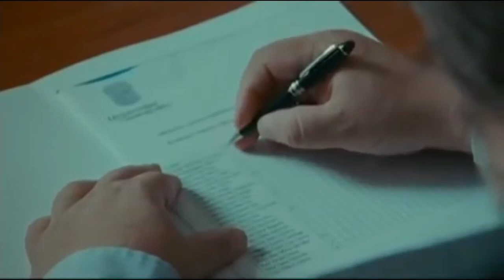Análisis de la película el Estudiante bajo el enfoque de la Andragogía y el Humanismo.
Agradecemos a sus creadores originales.

El presente vídeo se reproduce respetando profundamente el Derecho de Autor y demás leyes mexicanas aplicables, así como los tratados internacionales en la materia vigente en México. Su reproducción es con fines estrictamente académicos, con el objeto principal de contribuir al desarrollo de los estudiantes, cultivando valores.

Los comentarios son referidos de la siguiente bibliografía.
Alonso, Chacón, P. (2012). La Andragogía como disciplina propulsora de conocimiento en la educación superior. Revista electrónica educare 16 (1): 15-26.
Rodríguez Rojas, P. (2003). La andragogía y el constructivismo en la sociedad del conocimiento. Laurus,. 9.(15): 80-89.
Veytia, Bicheli M. G. (2015). Estrategias andragógicas para estudiantes de posgrado a partir de procesos de medicación tecnológica. Atenas. 3(31): 45-54 ISSN:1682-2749
Rumbo Arcas B. (2016). Problemas y retos de la educación de las personas adultas. Educar. 51(1): 93-106.